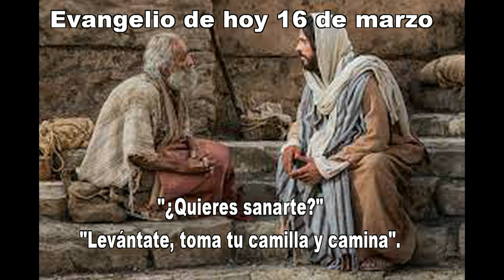EVANGELIO DE HOY 16 DE MARZO hd